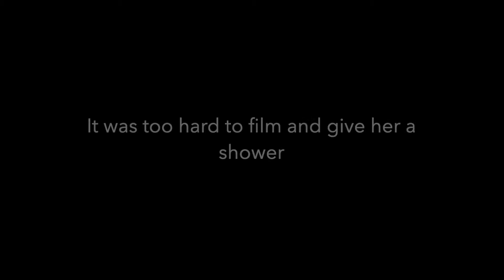I Got A KITTEN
Follow Rose on Instagram @RoseTheCatOfficial

I will be picking my favourite comment on this video to shout out in the next video.